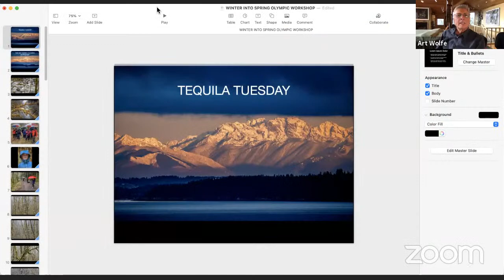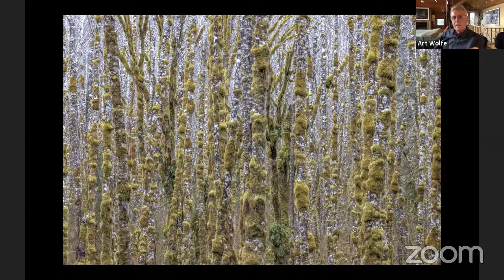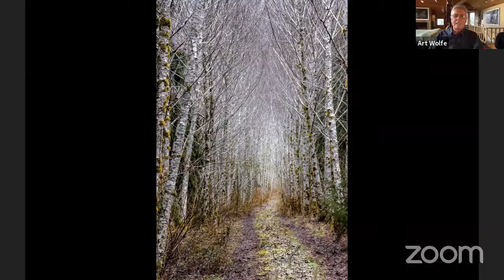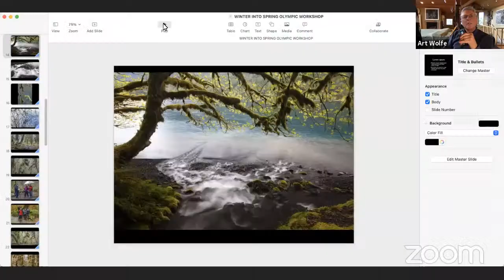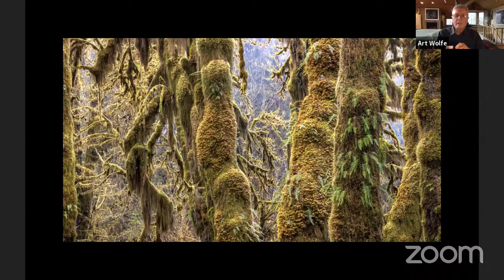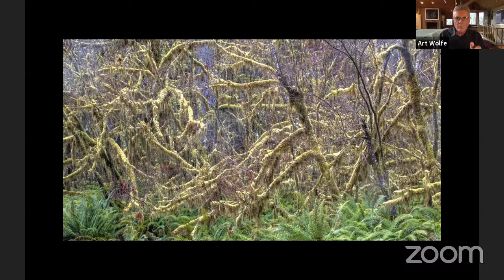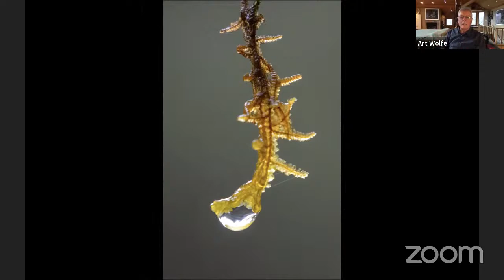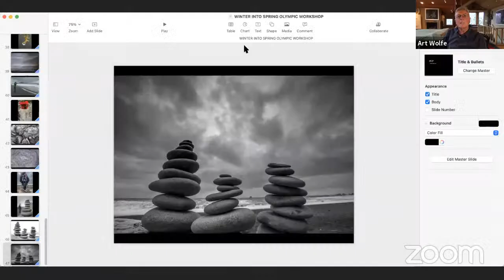Tequila Time - Olympic Peninsula Workshop!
Art shares photos after his first time teaching a workshop in a while!